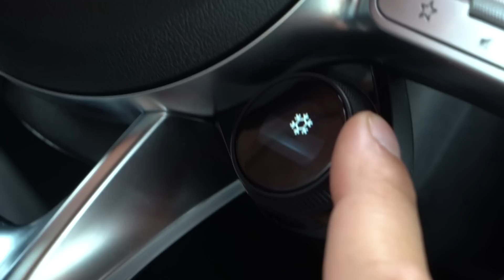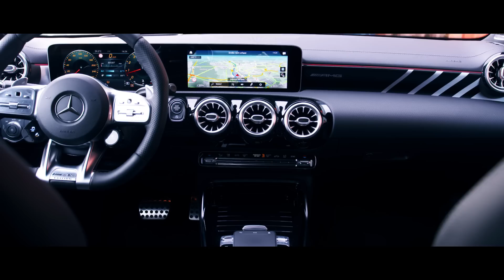JP Kraemer testet den neuen Mercedes-AMG A 35 4MATIC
Mercedes-AMG A 35 4MATIC: Kraftstoffverbrauch kombiniert: 7,4-7,3 l/100 km; CO-Emissionen kombiniert: 169-167 g/km*.

JP Kraemer geht auf Reisen. Bevor er aber in den Flieger steigt, erwartet ihn das erste Highlight. Mit dem brandneuen Mercedes-AMG A 35 4MATIC geht es in Richtung Flughafen, zum Glück bleibt unterwegs genug Zeit, um das Entry Performance Car mit seinen 306 PS ausführlich unter die Lupe zu nehmen.

* Die angegebenen Werte wurden nach dem vorgeschriebenen Messverfahren ermittelt. Es handelt sich um die „NEFZ-CO2-Werte“ i.S.v. Art. 2 Nr. 1 Durchführungsverordnung (EU) 2017/1153. Die Kraftstoffverbrauchswerte wurden auf Basis dieser Werte errechnet. Die Angaben beziehen sich nicht auf ein einzelnes Fahrzeug und sind nicht Bestandteil des Angebots, sondern dienen allein Vergleichszwecken zwischen verschiedenen Fahrzeugtypen. Die Werte variieren in Abhängigkeit der gewählten Sonderausstattungen.